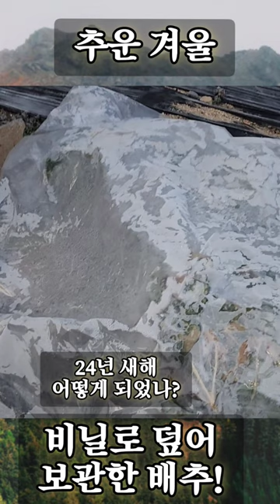배추 추운겨울철 맛있게 보관 했어요.^^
가을남자가 배추를 추운겨울철 맛있게 보관 했어요.^^